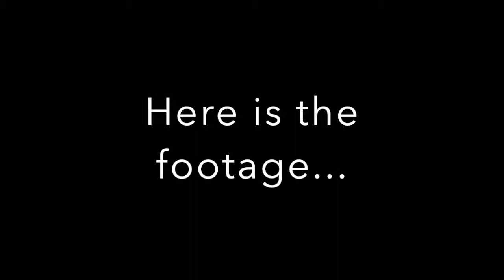Drum Documentary: Wedding in Santa Rosa 9.3.17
Playing drums for Elan Artists band "The Walk Ons"

The Walk Ons:
Chris Nordlinger - Guitar
Cole Bingham - Drums
Misha Bigos - Keyboards
Eliot Lorango - Bass

Nick Boddington - Singer
Malynda Hale - Singer
Kellyeann Rodgers - Singer
Maurice Smith - Singer